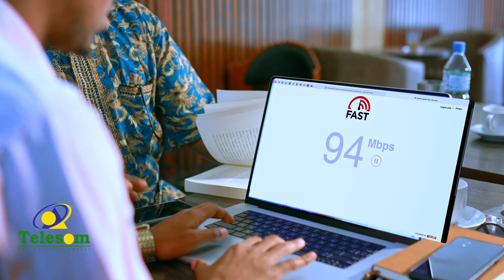Waa kuma safiirka cusub ee Ingiriisku u magacaabay Soomaaliya